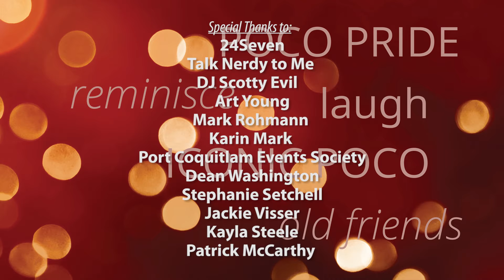PoCo Home Homing 2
“The Last Dance at the Old Rec Centre” is a bash organized by the Port Coquitlam Events Society. The party on May 4th featured bands from "24seven" and "Talk Nerdy to Me".